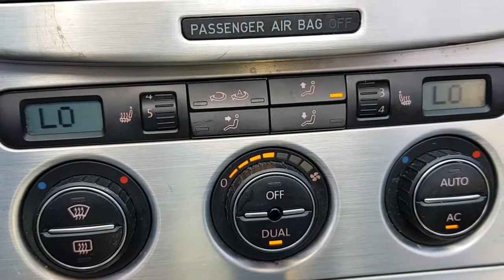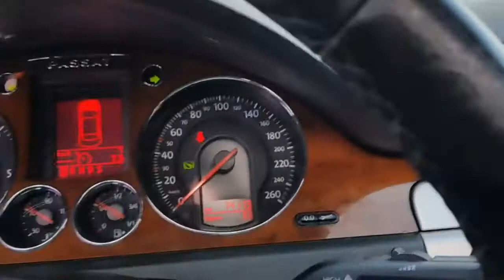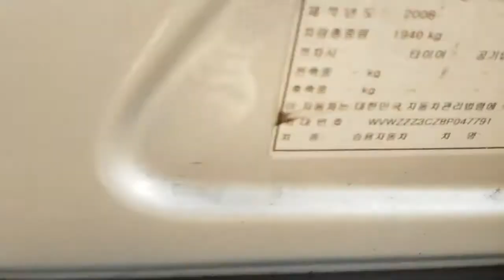(047791) VW Passat 2008 DIESEL / SUNROOF 8AIRBAGS MONITOR MEMORY SEAT+DUAL POWER SEATS LEATHER/